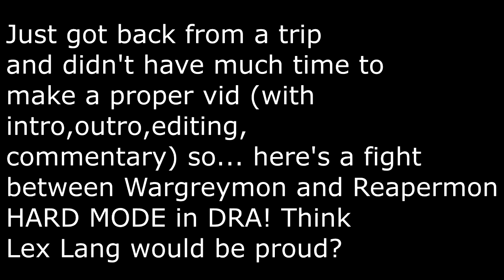AM I REALLY THAT GOOD? Wargreymon VS Reapermon (Hard mode)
Just got back from a frip and since I didn't have much time to record and edit a video. I decided to test myself and see how good I really am in Digimon rumble arena! Enjoy

If you liked this video don't forget to smash that like button RIGHT IN THE FAACE!